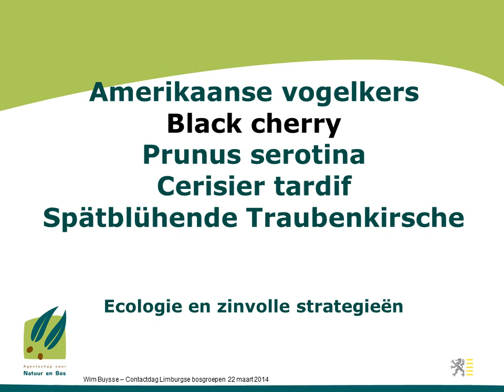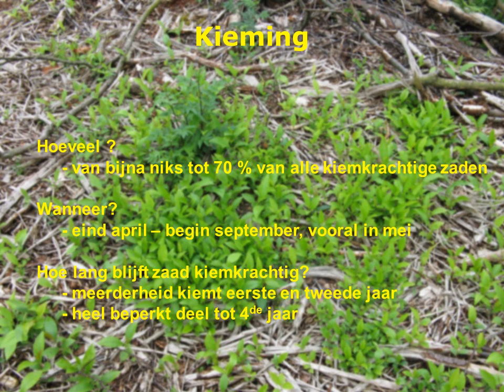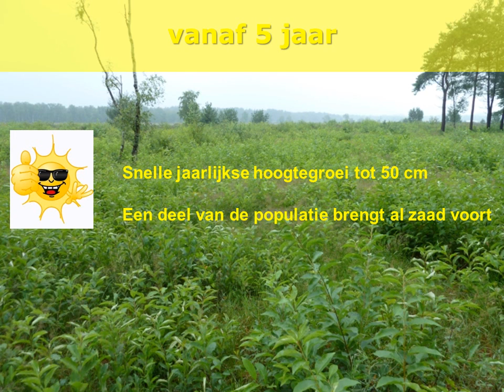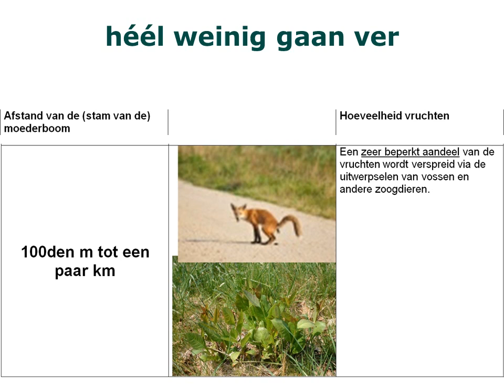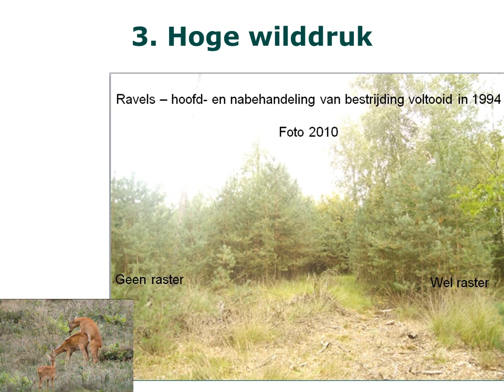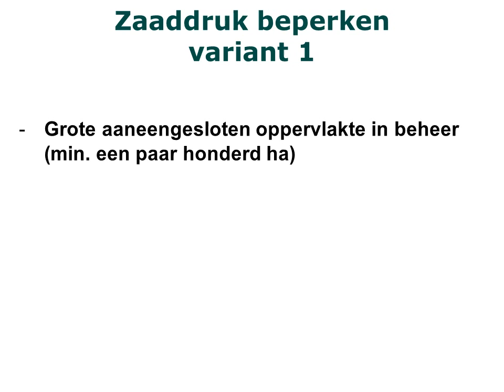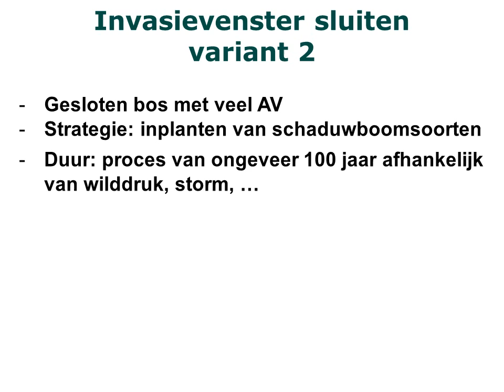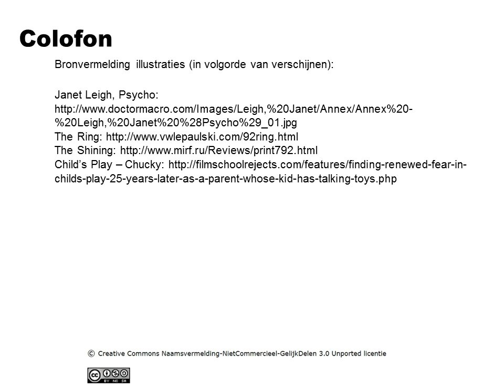Amerikaanse vogelkers ecologie en strategie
Ecologie van Amerikaanse vogelkers, hoe kon ze invasief worden en wat zijn zinvolle strategieën om de soort aan te pakken. Deze presentatie geeft een kort overzicht van een uitgebreid rapport "Beheerdoelstellingen realiseren in aanwezigheid van Amerikaanse vogelkers", te downloaden op